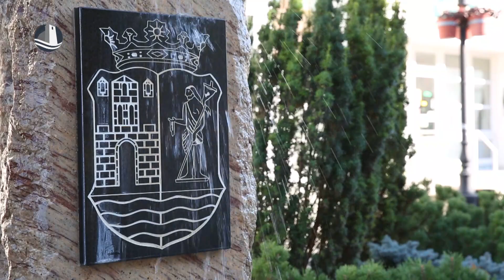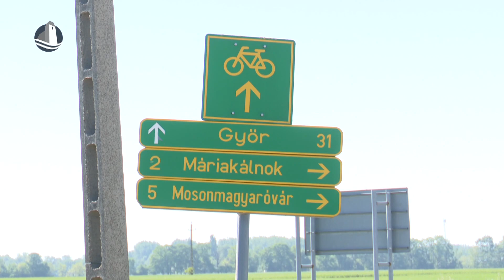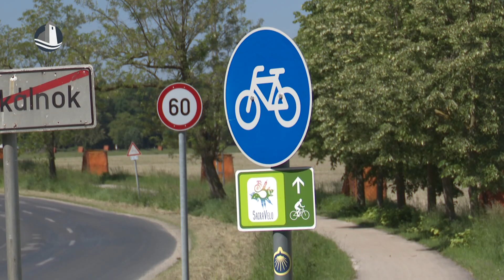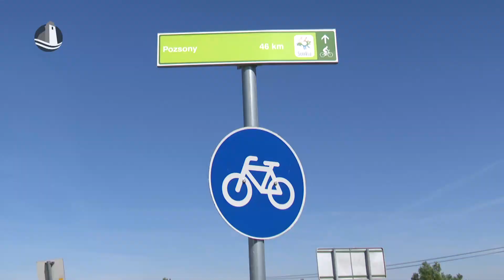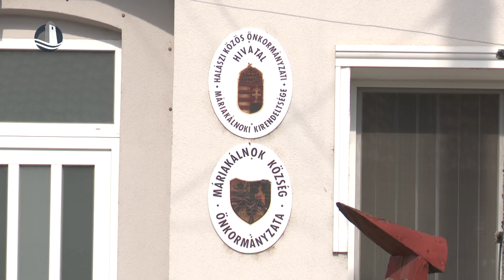Híradó (2024.05.10.)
Turisztika | Máriakálnok kerékpárút építés | Zoonózis | Vadgesztenyefák permetezése